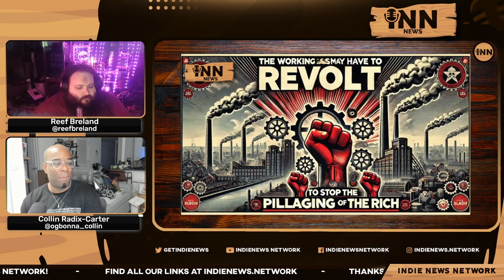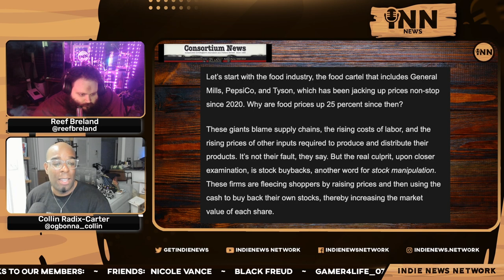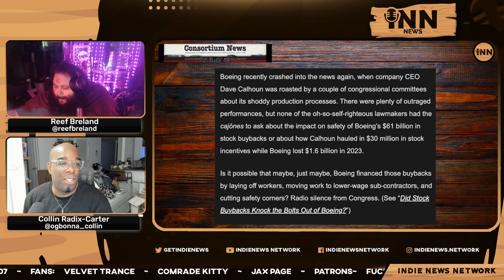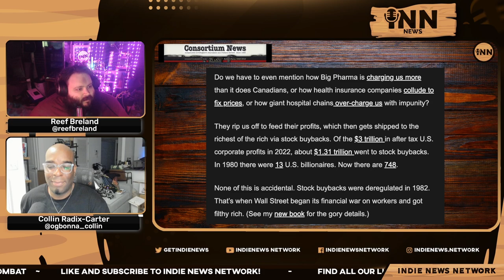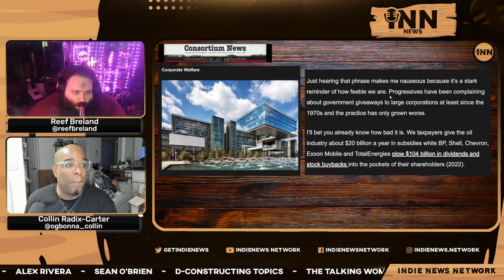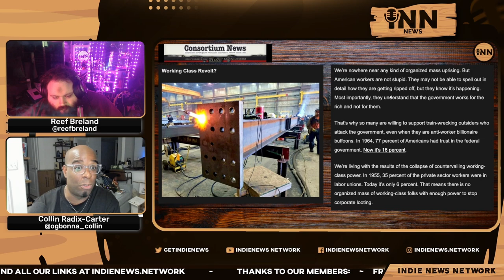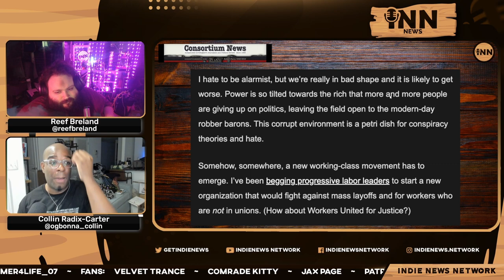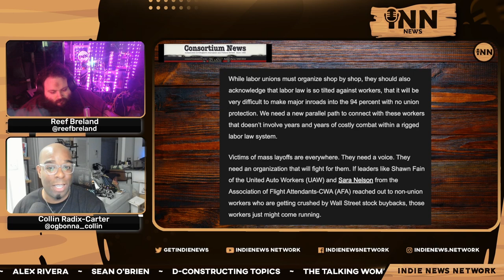U.S. Workers Are FLEECED By The Rich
Collin and Reef report on how American workers are getting fleeced by the corporate elite.

Co-Hosts:

Collin Radix-Carter
You can find all of Collin's links on his Linktree:

Reef Breland
You can find all of Reef's links on his Linktree:

Show Credits:

Editor: Fantomas Fanto
Visual Opening Credits: Joe @stfushitlib3
Visual Closing Credits: BigMadCrab

Article:

Consortium News/Common Dreams: “Pillaging By The Super-Rich.”  Written by Les Leopold.